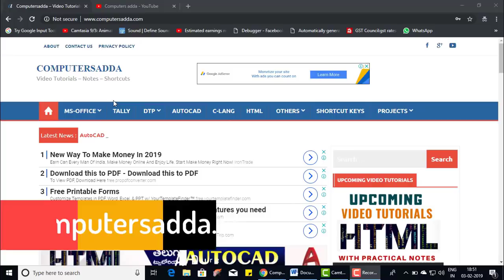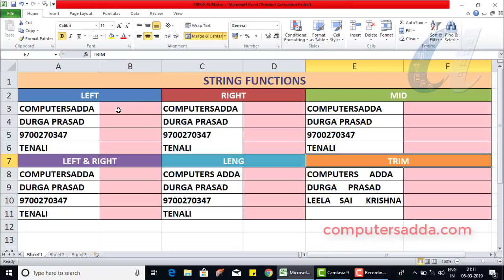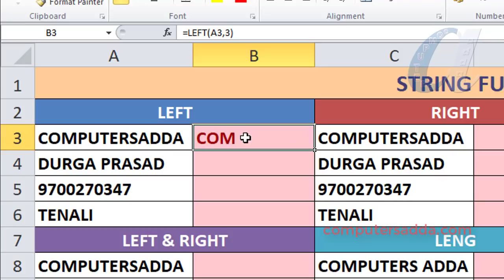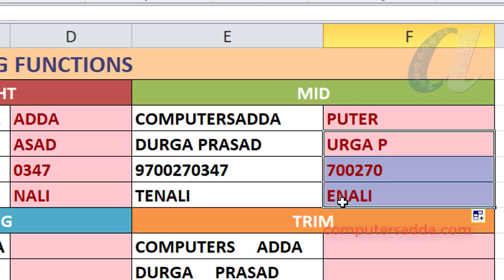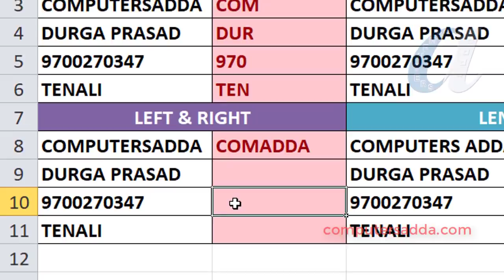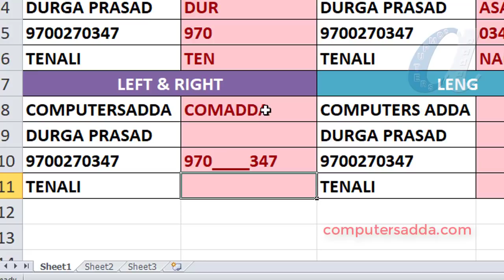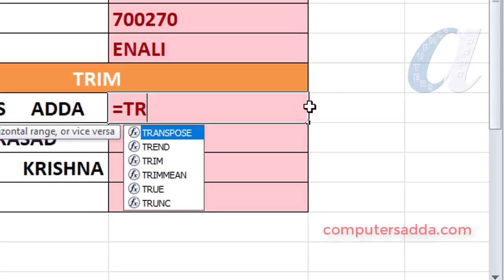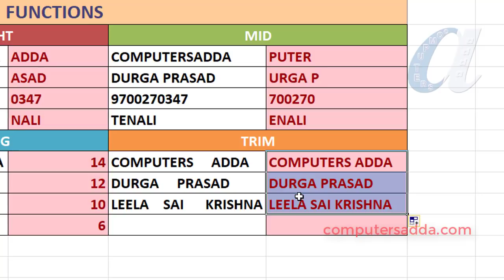Excel New String Functions || 6 Formulas